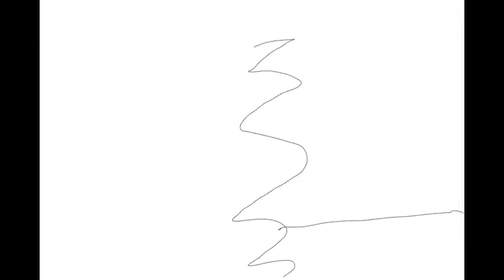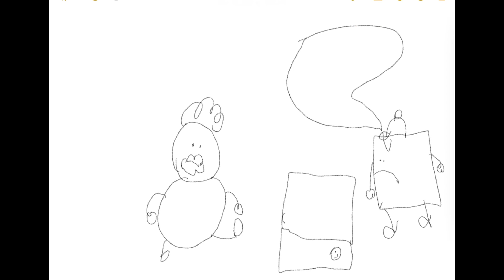Cam’s World Dial P for Pizza!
First Cam’s World Video!